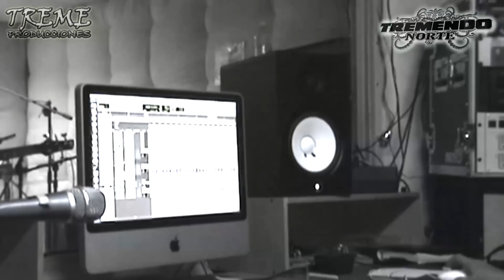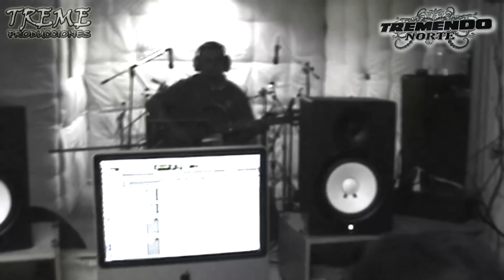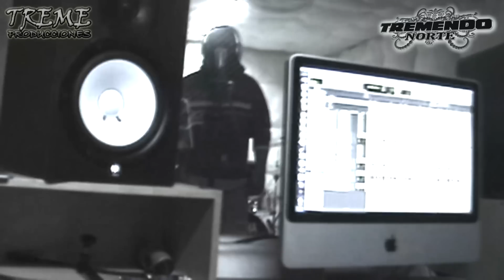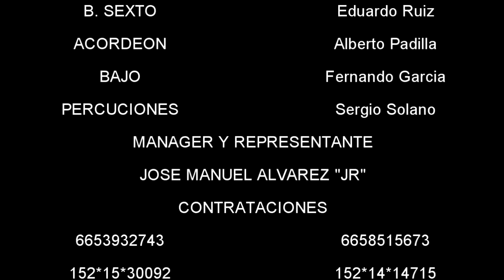TREMENDO NORTE - LA GRABACION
Aqui el promo video de la grabacion a todo lo que da animo esperen mas.